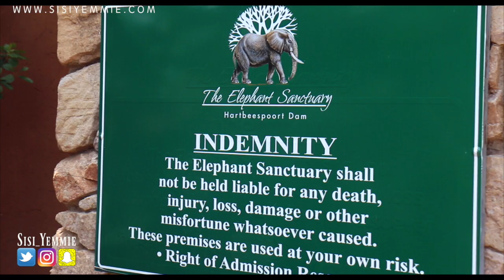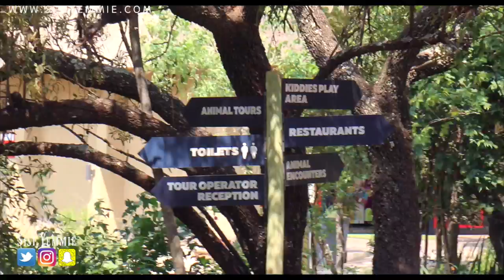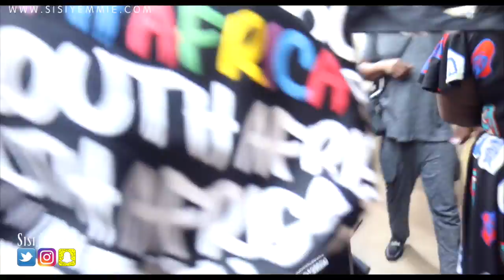SOUTH AFRICA HOLIDAY : I KISSED AN ELEPHANT & I LIKED IT!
South Africa has been lit! We visited the Elephant Sanctuary, I got to touch all over an elephant and walk it! I also got a big wet, sloppy KISS! What did it feel like? Keep watching! I got a chance to feed a giraffe! Then I was face to face with white LIONS! This trip has been epic and was powered by South African Tourism (instagram @travel2sa nigeriameetsouthafrica)

Location: Lagos, Nigeria (Africa)
I'm a Nigerian Lifestyle Blogger documenting bits of every other day in my life living in Lagos.